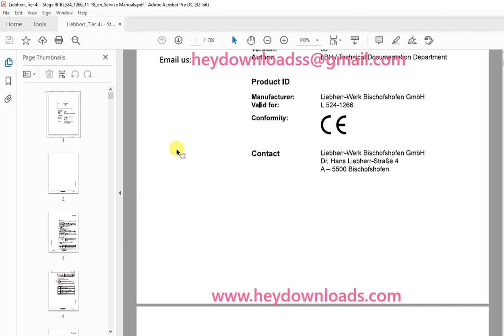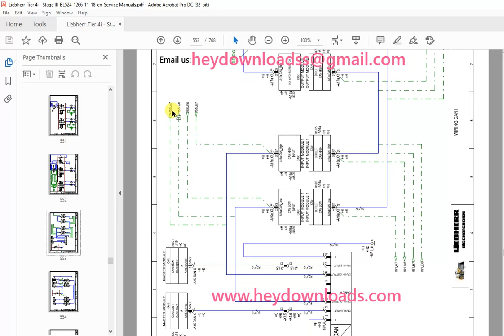Liebherr L 524 1266 Wheel Loader Service Manual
Liebherr L 524 1266 Wheel Loader Service Manual - PDF DOWNLOAD

Language : English
Pages : 768
Downloadable : Yes
File Type : PDF
Size: 174 MB